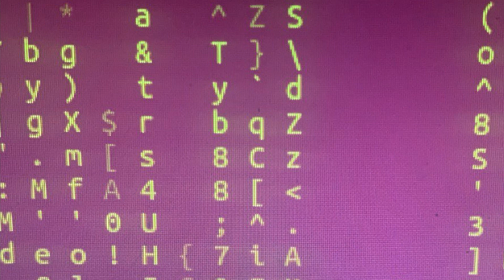stop? (Yarborough & Peoples Sample beat) (prod. By SIRE)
Why would I do that? Cuz u told me to?